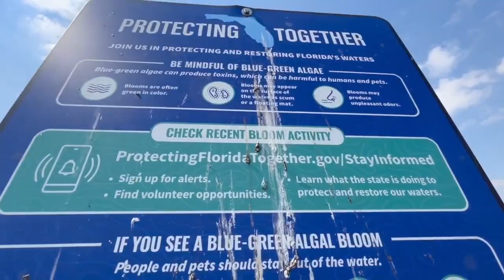Why is there so much blue-green algae in Blue Cypress Lake?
Health officials in Indian River County have issued a blue-green algae alert for Blue Cypress Lake in Indian River County. Dr. Valerie Paul says there's a reason for it.